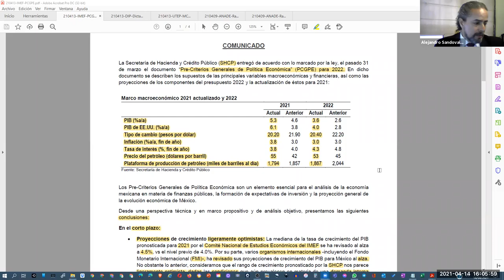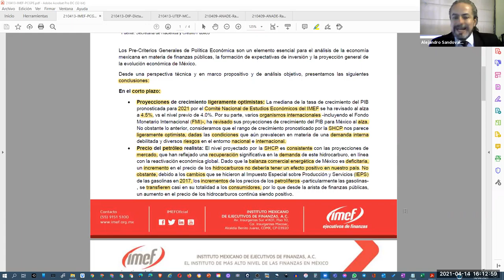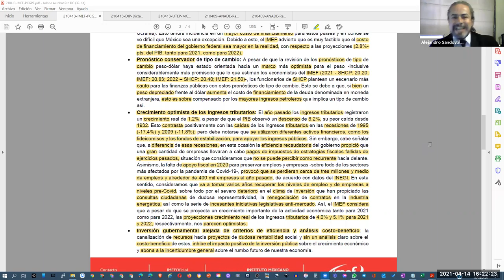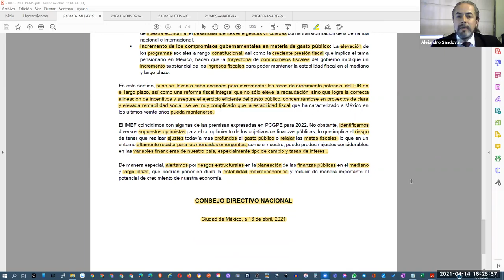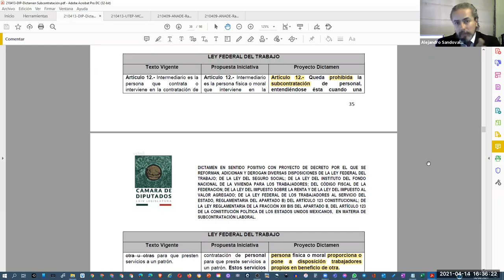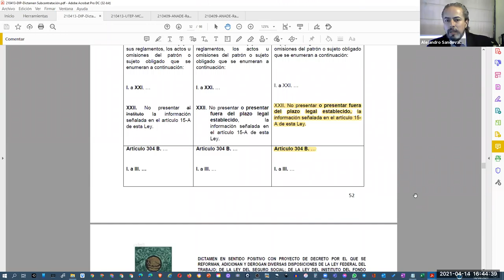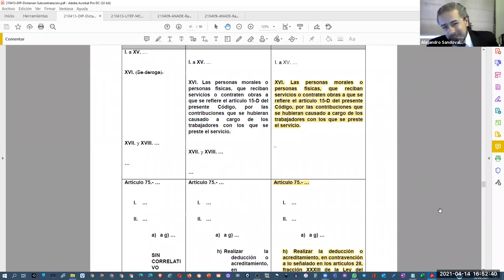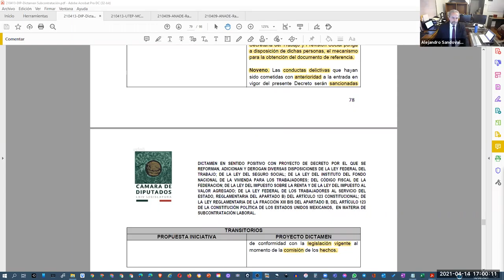[SNR] Solo Negocios Radio del 14 de abril de 2021